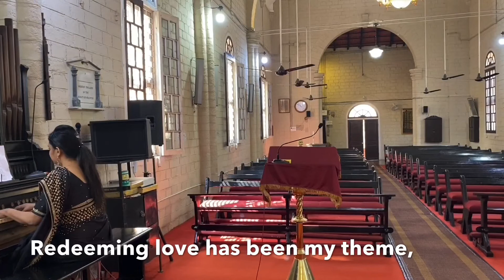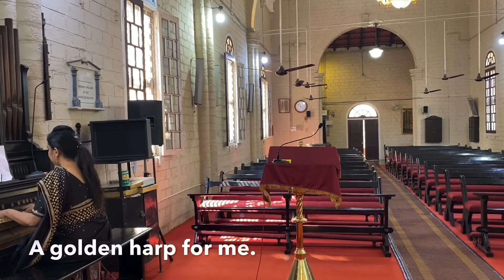There is a fountain / lent hymn / Reed organ / St.George’s church / Jamshedpur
During lockdown .., I have been recording the church hymn videos for our church service- I have tried different angles in recording  while I played the church organ , I have been adding the singing audio (recorded separately at home) and I had later combined them and I have edited them for our church service .., I have tried singing both alto and suprano and combined both the singing tracks with the church organ music...

Hymn -🎶 There is a fountain🎶
Singing: soprano & alto
Playing : reed organ St. George’s church Jamshedpur